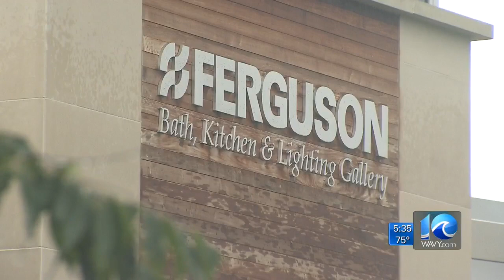$82.8M Ferguson expansion to create 434 jobs in Newport News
An $82.8 million expansion of Ferguson in Newport News is expected to create more than 400 jobs.